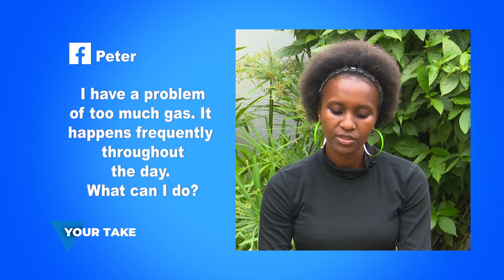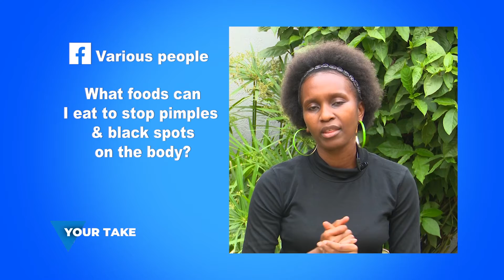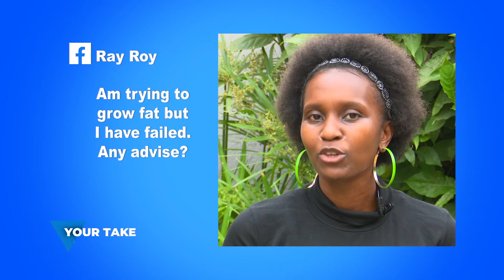10 OCT 2021 YOUR TAKE GUINEA FOWL